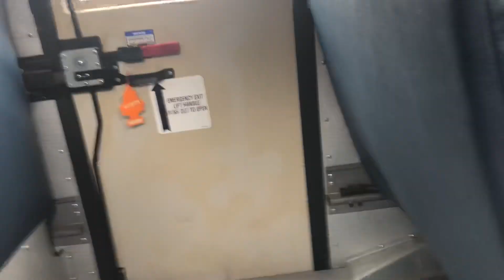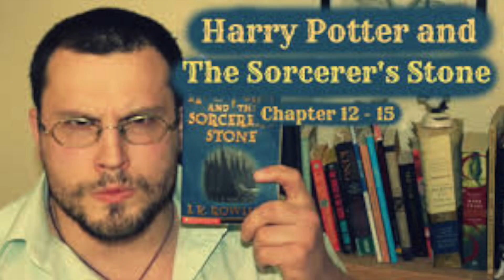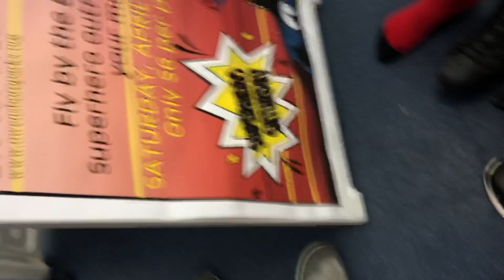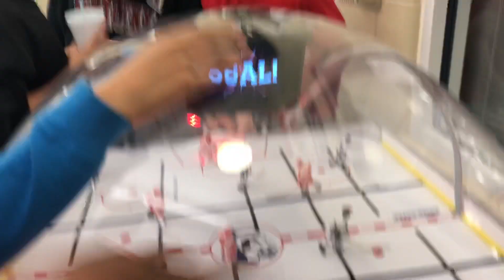SCHOOL TRIP TO ICE SKATING RINK